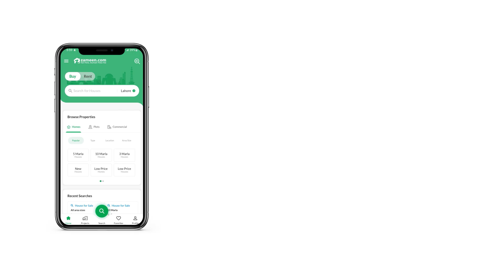11 MARLA HOUSE FOR SALE IN PHASE 1 RAIWIND ROAD LAHORE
11 Marla House Is Available For Sale In Icon Valley Phase 1 Main Raiwing Road Lahore.

Features
5 Bedrooms.
6 Bathrooms.